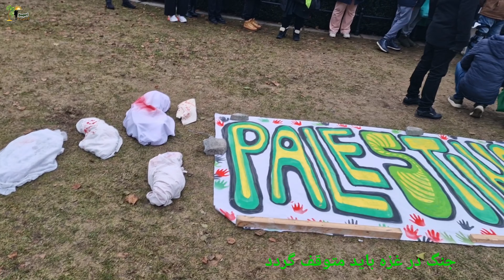Israel Palastine Conflict - Peace Protest in Norway جنگ در غزه باید متوقف گردد 🇵🇸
The world stands united in Oslo, Norway, as people from all walks of life and diverse religious backgrounds come together to protest against the ongoing conflict in Palestine. Israel's declaration of war against Hamas has resulted in devastating consequences, with more than 14,000 Palestinians losing their lives, including 7,000 innocent children.

Humanitarian Crisis Unfolding

The indiscriminate bombing by Israel has caused immense suffering and loss in Palestinian communities. The international community is voicing its concern and demanding an immediate ceasefire to prevent further casualties and address the urgent humanitarian crisis.

Ceasefire Now!

This protest in Oslo is a plea for peace and an urgent call to end the violence. People from different religions and backgrounds have come together to stand in solidarity with the people of Palestine, urging Israel to stop the bombings and engage in diplomatic efforts for a lasting ceasefire.